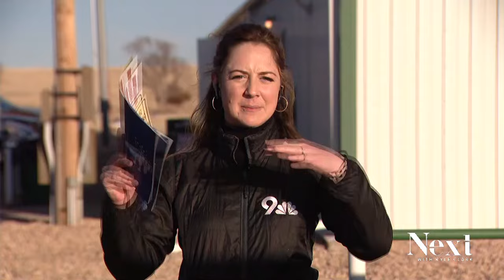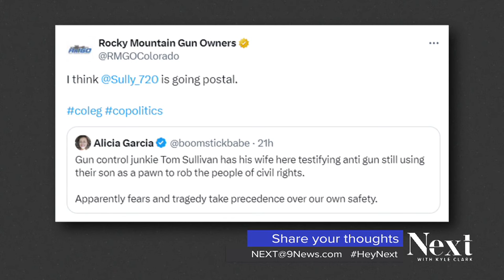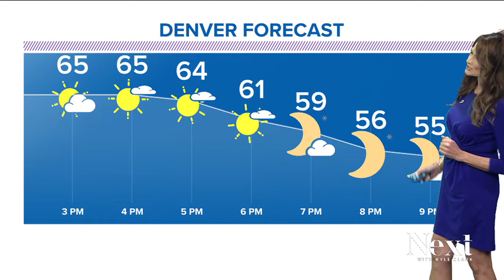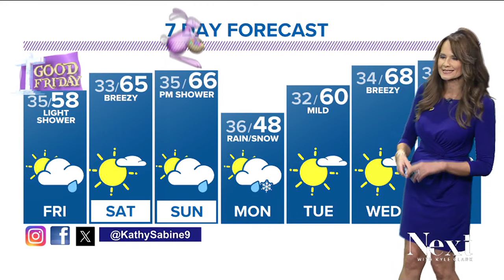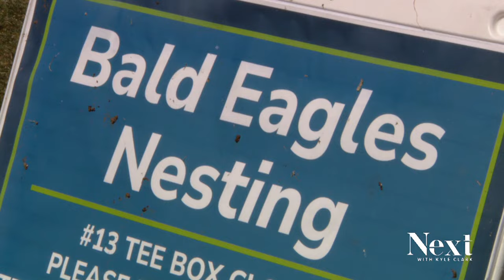This isn't about gun rights, it's about human decency; Next with Kyle Clark full show (3/28/24)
Another shooting in Denver's most-watched homeless hotel shelter just weeks after the city promised more security. - The Buck stops here - state Republicans gather tonight to choose Ken Buck's likely replacement. - Clifford the big red... snowcat. - One of the most depraved things we've seen in Colorado politics.